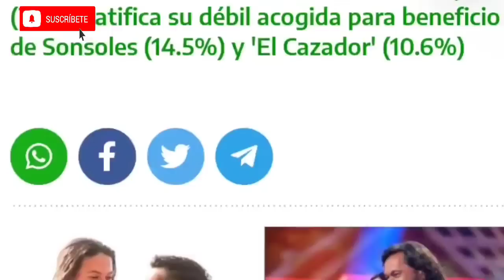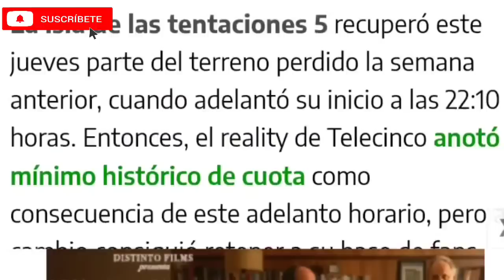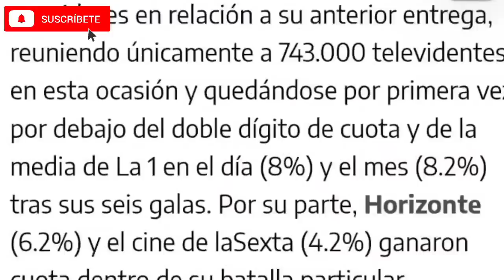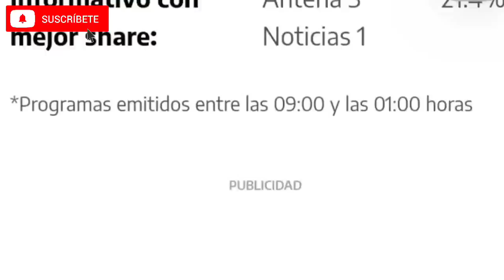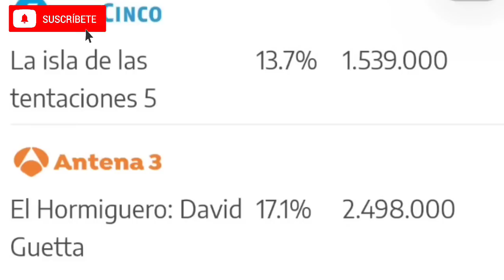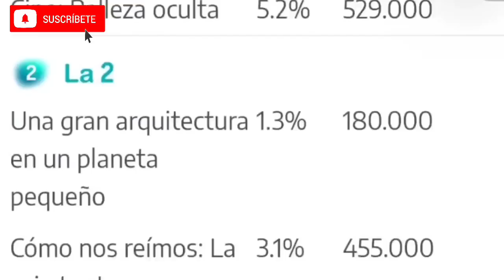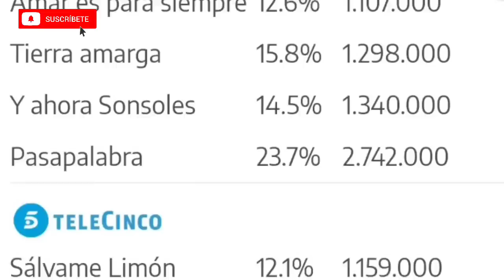💥CANCELACIÓN INMINENTE de Café con aroma de mujer y SUBIDÓN de SONSOLES